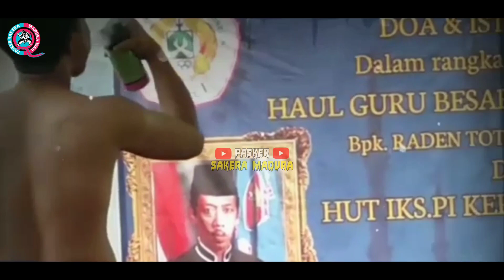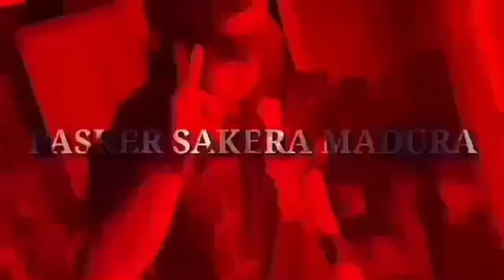Ngeri!!! Atraksi Tusuk Jarum Bikin Tegang / IKSPI KERA SAKTI Cabang Gersik ✔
🦍pada kalian semua yang sudah menonton video ini, yang sudah melihat channel youtube saya
🦍salam perdamaian pencak silat seluruh Indonesia
🦍terimakasih
🦍salam jien shoo